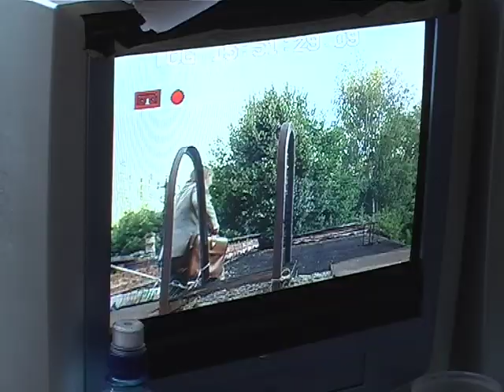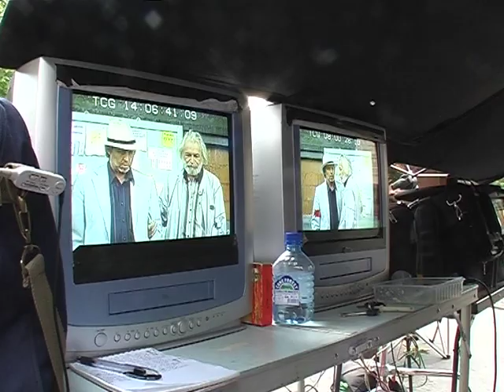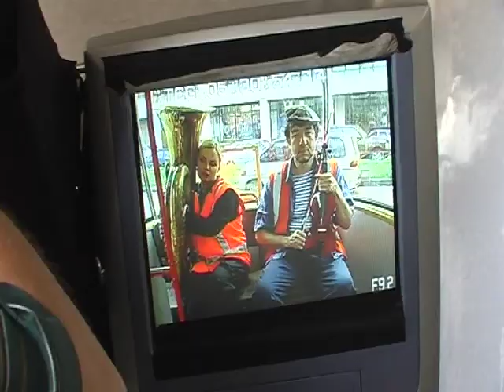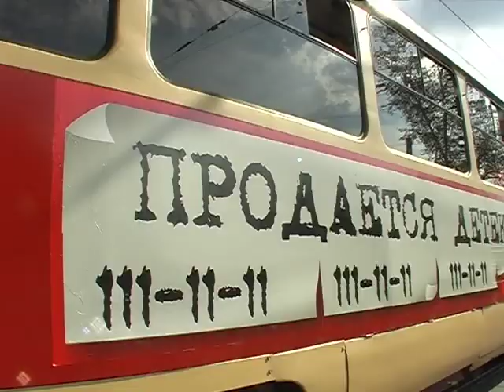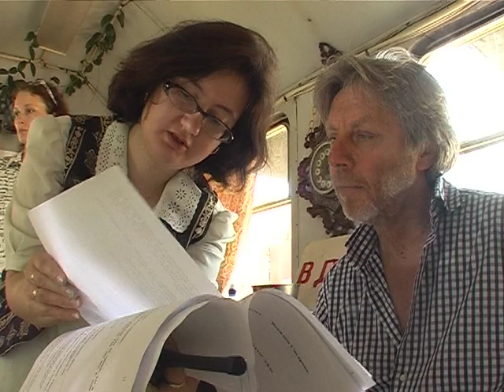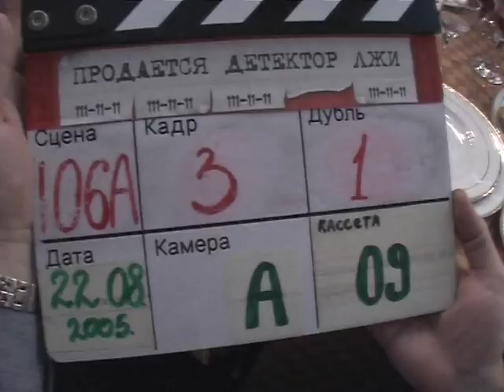Vladimir Nazarov "Продается детектор лжи" (фильм о фильме) Продается детектор лжи"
Режиссер Владимир Назаров Как снимался х/ф "Продается детектор лжи"."film about film". Владимир Назаров - известный музыкант, композитор, театральный режиссер, создатель многих популярных ансамблей фольклорной музыки и музыки народов мира.
В 2005 году он осуществил еще одну свою мечту - аоставил художественный фильм! "Продается детектор лжи" - это фильм по двум пьесам Василия Сигарева "Продается детектор лжи" и "Фантомные боли". Это трагикомедия, совмещение несовместимого, где Владимир сумел органично и интересно совместить комедию и трагедию. Фильм удостоин нескольких кинопремий и пользуется вниманием зрителей. В главных ролях: Евгения Лоза, Артем Назаров, Андрей Глущенко, Любовь Руденко, Евгений Воскресенский и Игорь Томилов.